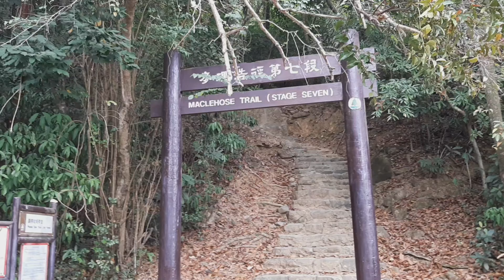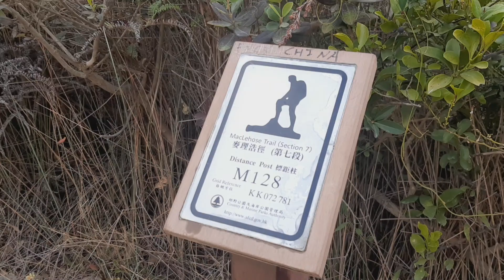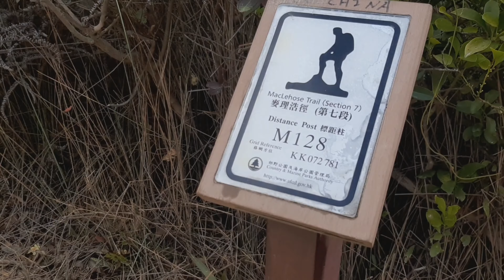Part 1: Needle Hill Hike Via Shing Mun Country Park Hong Kong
Tsuen Wan Exit A, find the mini Bus Stop of 82.
Stop at the End Shing Mun Country Park, facing the Sign follow your right side of the road  about 30min until you will reach the main dam. You will see the Sign Maclehose Trail Stage 7 the Trail going up to Needle Hill.